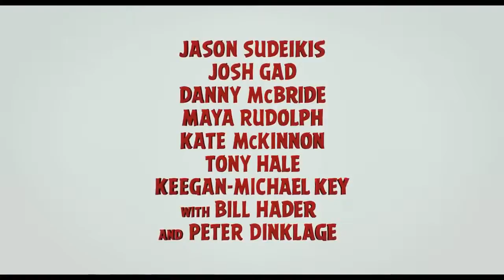The Angry Birds Movie Official Teaser Trailer #1 (2015) - Peter Dinklage, Bill Hader Movie HD